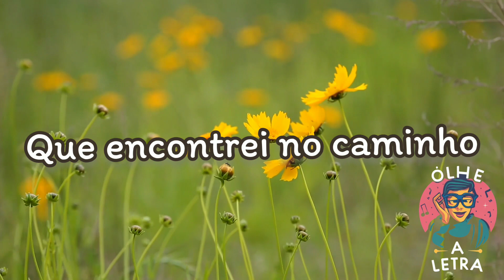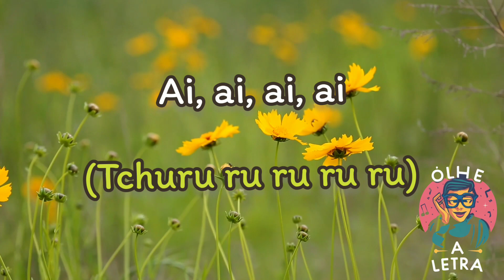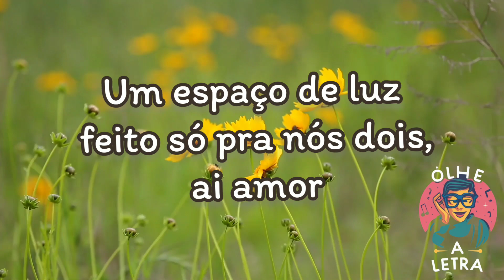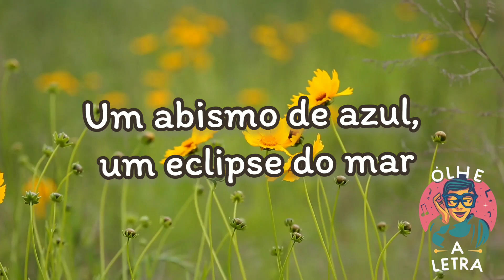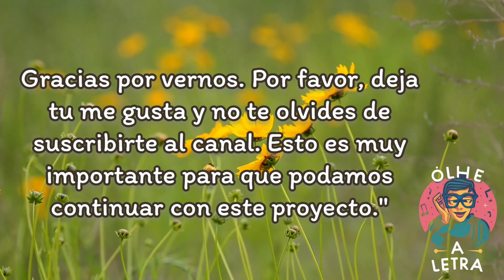JUAN LUIS GUERRA - ROMANCE ROSA (LYRICS)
♫ Juan Luis Guerra – Romance Rosa

(Lyrics):
Eu te dei uma rosa
Que encontrei no caminho
Não sei se estava nua
Ou se tinha algum espinho
Se uma gota de orvalho
Molha o seu rosto bonito
Se alguma vez foi amada
Ou tem amor proibido
Ah, ai ai ai, amor
Você é a rosa que me dá calor
Você é um sonho em minha solidão
Um abismo de azul
Um eclipse do mar
Eu sou satélite e você é meu sol
Um universo de água natural
Um espaço de luz
Feito só pra nós dois, ai amor
Eu te dou minhas mãos
O meu pranto tão sofrido
Um beijo mais profundo
Que se afoga num gemido
Eu te dou um outono
Um dia entre abril e junho
Um raio de ilusões
Um coração no escuro